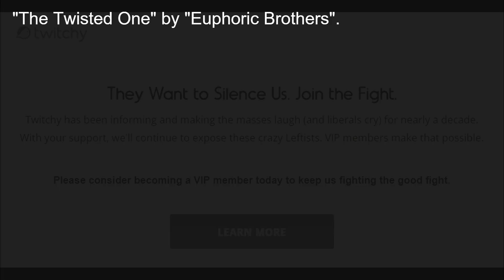Twitchy fights for freedom.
freedom, Twitchy